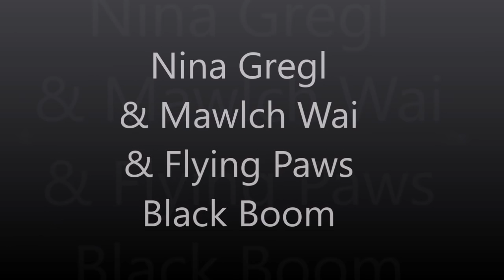Mawlch Wai and Flying Paws Black Boom, December 2018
some small amount of runs we have recorded from this December